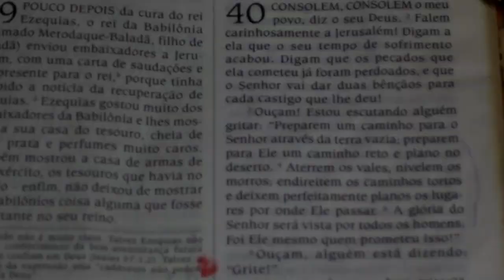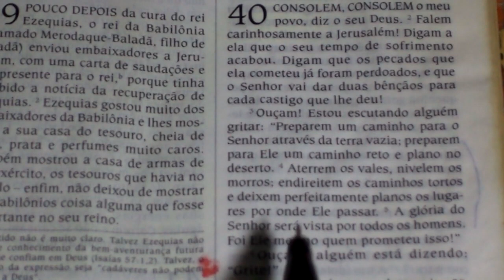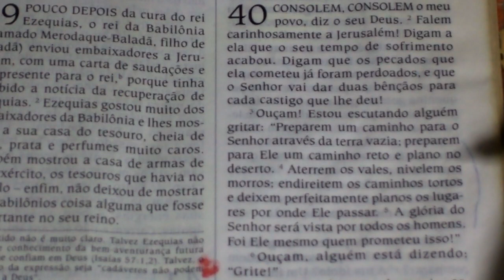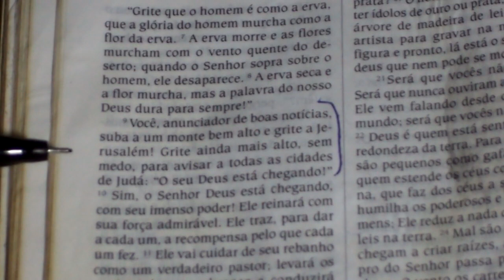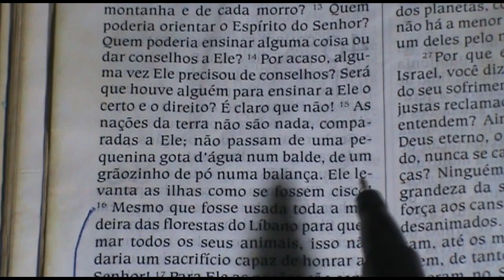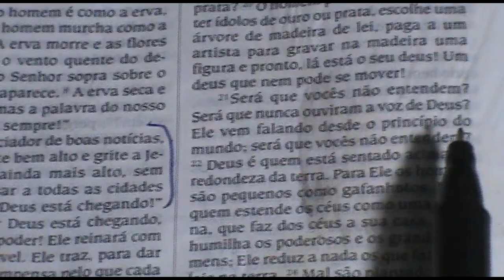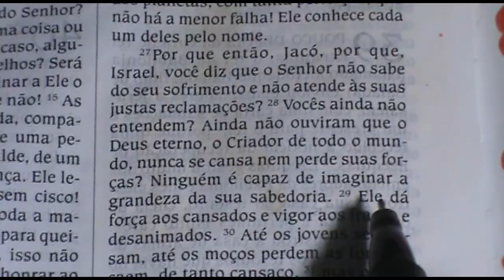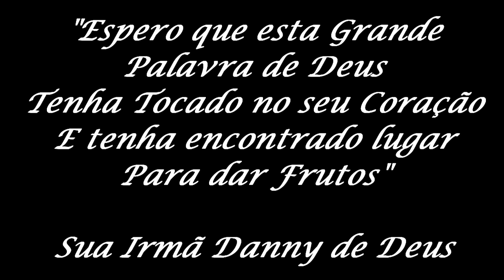Uma Palavra de Deus para Novos Convertidos (Isaías 40)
Deus me deu uma revelação em sua palavra e pediu a mim para estar mostrando para as pessoas novas convertidas e simpatizantes, o Deus poderoso, lindo e Misericordioso que ele é.
Uma Palavra simples porém muito profunda, Deus abençoe a cada um que ouvi-la com o coração aberto para receber a boa semente.